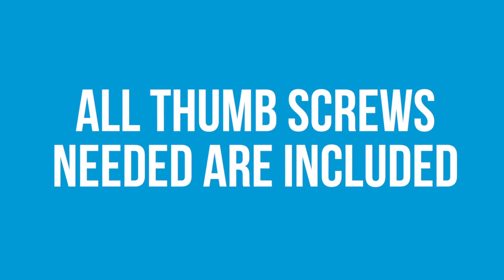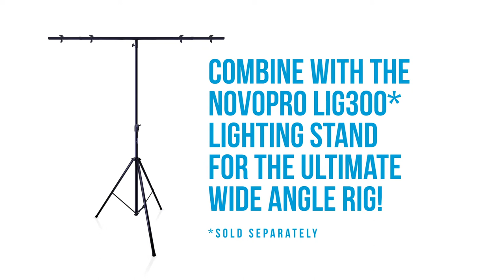Novopro LIBRA2 - square lighting bracket with 35mm pole mount and 32 mounting points HD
A solid, robust and adaptable, square bracket solution for your lighting display
32 possible mounting points for wide angle lighting dispersion
Includes all thumb screws needed
All metal bracket construction
Fits onto an industry standard, 35mm Ø stand or pole, for universal compatibility
Tilt adjustment mechanism to angle the whole bracket
Can be rotated 360 degrees on your stand, then tightened into position
Bracket dimensions (WxDxH): 800 x 800 x 318mm / 31.5 x 31.5 x 12.5 inches
Maximum load: 28Kg / 61lb of evenly distributed weight
Material: Ø 35mm / 1.37 inches steel square tube
and Ø 35mm / 1.37 inches standard pole mount
Surface and colour: black powder coated
Weight: 5.5Kg / 12lb 2oz

The Novopro LIBRA2 lighting bracket is a new and innovative lighting display solution that has been designed for ease of use as well as safety.

Kit includes the following:
LIBRA2 square lighting bracket
Male & female thumb screws
Instruction manual